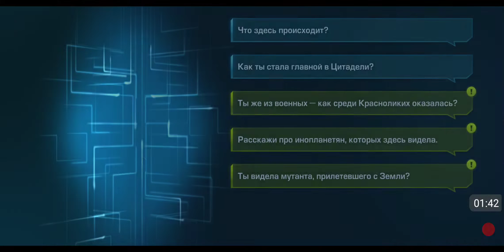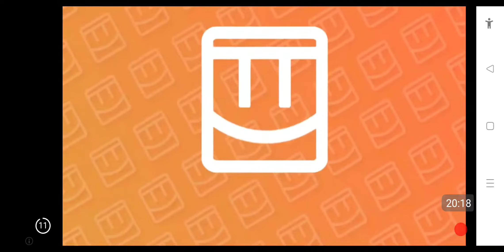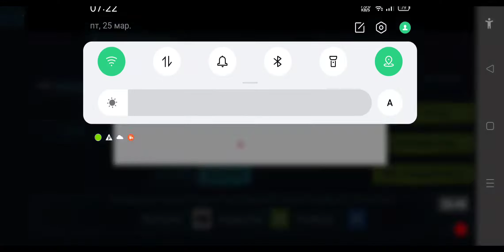Evolution 2 game..#4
- I never ask / asked for this !
- Someone change the plans !!
Deus Ex Human Revolution or Deus Ex Mankind Divided similar game. Hero in this game. 🔩Implants⚙️ and more firepower⚡ of this game.